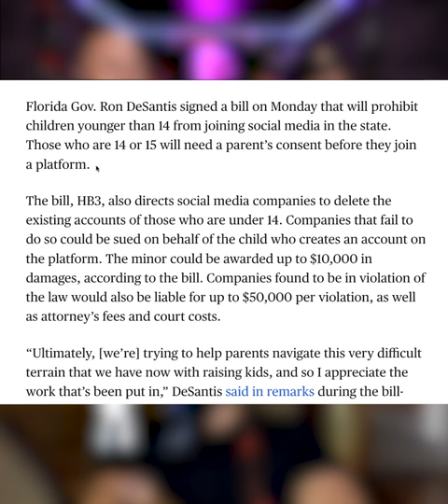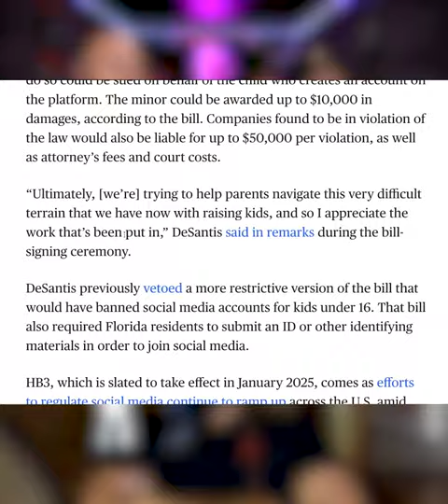Episode 4 - Reacting to Funny Comment Sections